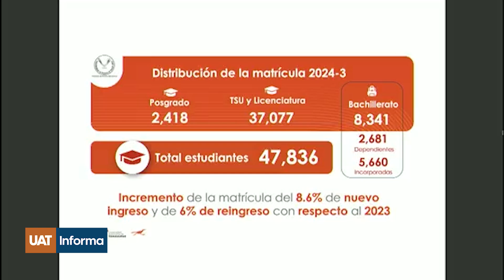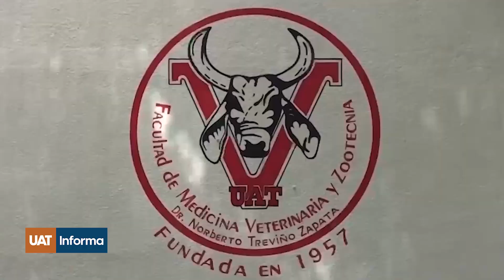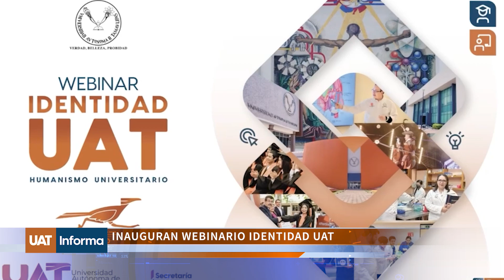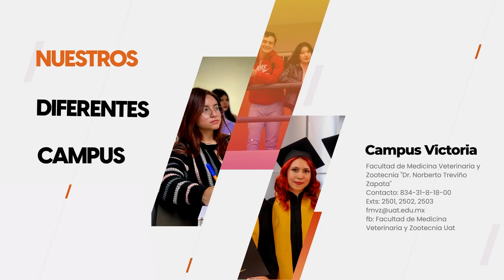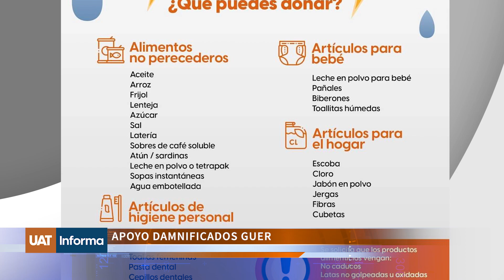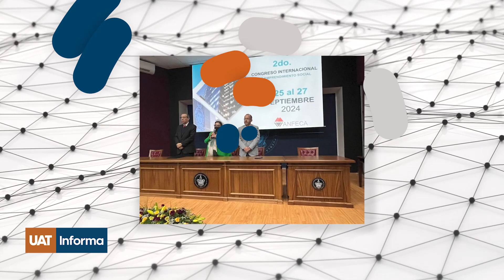TVUAT | UAT INFORMA 1332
Nota del Informativo Universitario UAT Informa Edición